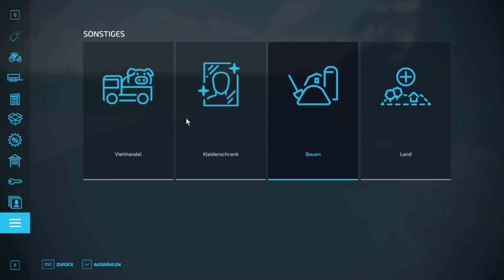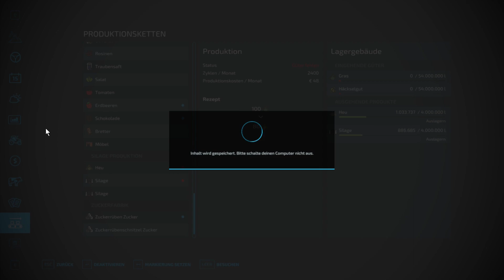LS22 Nordstrand - 35 Mit AutoDrive zum neuen Kuhstall.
Der neue Kuhstall steht und muss natürlich auch mit dem AutoDrive-Netz verbunden werden.